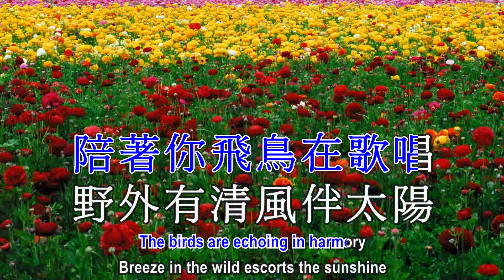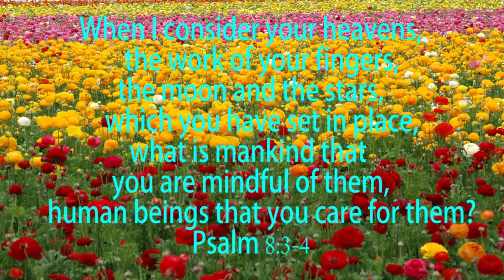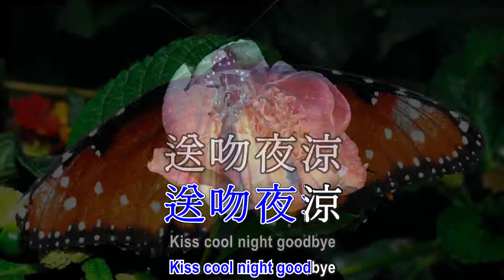大地回春 Spring Time Again with English subtitle 男女合唱 Karaoke HD1080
I used the melody of an old Chinese New folk song and composed the Cantonese lyrics. I want to thank Annie C., Tim, Lilian, Annie Y., Polly, Vivien, Albert and Fred for singing this song with me. This is one my favorite Chinese new year song. I want to use this song wish you a happy new year.
大地回春
曲：姚敏
詞、改編：鄭澤輝博士
柔柔綠野高唱
那動聽歌聲未樣變
陪著你飛鳥在歌唱
野外有清風伴太陽
明月照春色樂歡暢
柔柔綠野高唱
牡丹開放艷美芬芳
伴我春日暖新衣
送吻夜涼
百花開放彩色衣裝
蝶舞飛越過山崗
前路立志闖.嘿
柔柔綠野高唱
柔柔綠野高唱
伴我春日暖新衣
送吻夜涼
蝶舞飛越過山崗
前路立志闖.嘿
柔柔綠野高唱